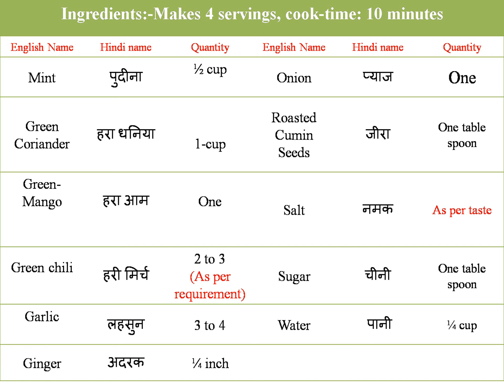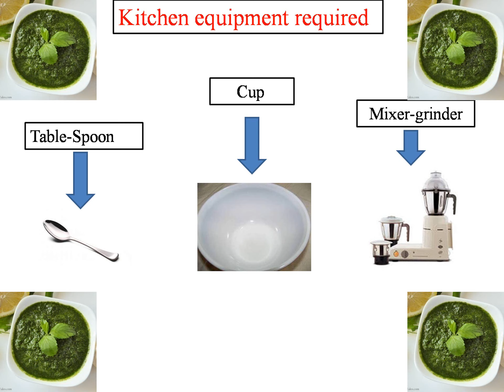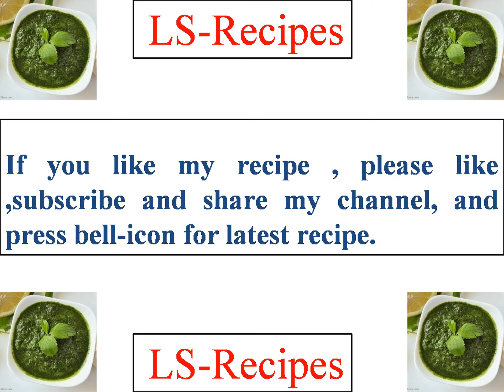हरा आम, पुदीने की चटनी Mint & green mango chutney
हरा आम, पुदीने की चटनी
Mint & green mango chutney
mini and mango chutney
Ingredients:-Makes 4 servings, cook-time: 10 minutes
Mint: - ½ cup
Green Coriander: - 1-cup
Green-Mango: - One
Green chilli: - 2 to 3 (As per requirement)
Onion: - One
Roasted Cumin Seeds
Salt: - As per taste
Sugar: - One table spoon
Water: - ¼ cup
Method :-
In a mixer, add mint leaves, coriander leaves, green-mango, green-chilli, ginger, garlic, onion, roasted cumin-seed powder, sugar, add salt. Grind everything well, add water that's enough to grind. Mango, coriander, mint chutney is ready